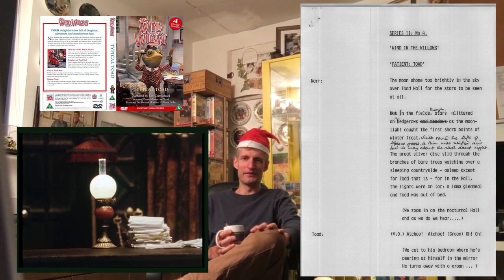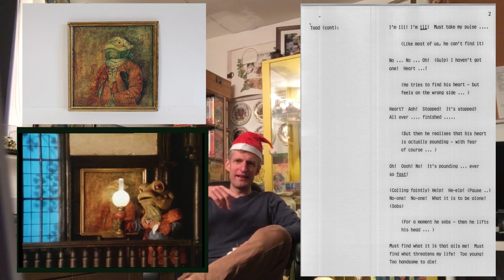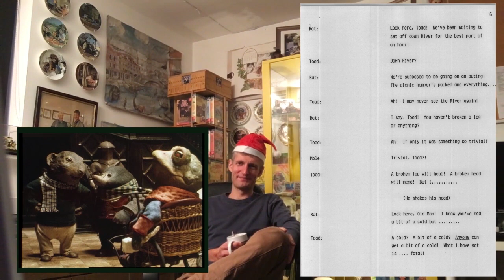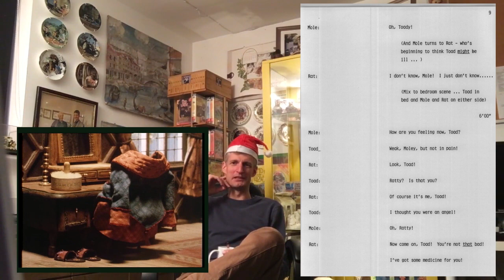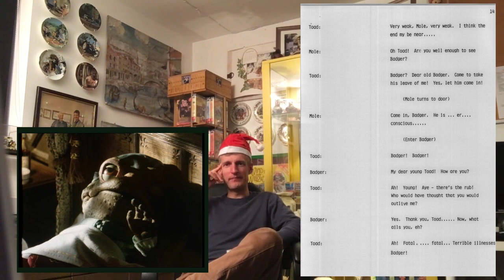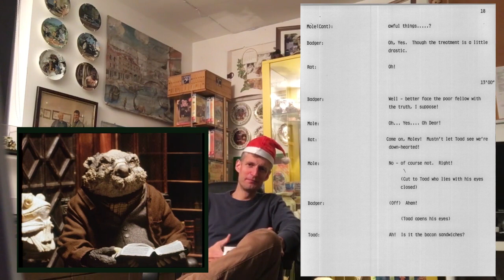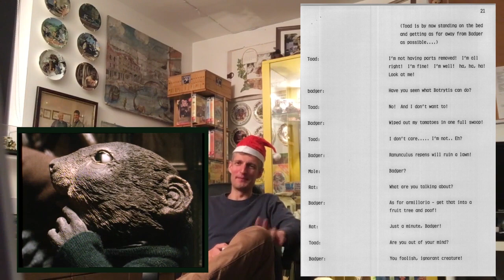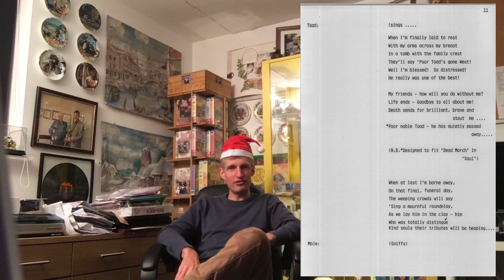WIND IN THE WILLOWS VIDEO REVIEW - Patient: Toad (Series 2, Episode 6)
The 52nd of my video reviews dedicated to the making of Cosgrove Hall's film and series of 'The Wind in the Willows', featuring 'picture in picture' and the odd 'behind the scenes' image too, including archival photos of existing costumes and props and original drawings! This one is for Episode 6 from Series 2, 'Patient: Toad' (originally transmitted in the UK on 4th February 1986). It was originally released a couple of times on VHS in the UK, and then on DVD in 2003 and 2007/8. The entire script can be read on-screen as you watch, so look our for any differences, including a deleted song.

This episode is very apt for early Winter 2019 and reviews of the series continue as we get into the festive spirit with 'The Yuletide Entertainment' on Sunday 15th December 2019.

All 52 episodes have been sorted into a special 'seasonal' order. The remaining 13 'bonus' episodes (Series 5/the 'Oh! Mr Toad!' spin-off episodes) are being reviewed, one by one, as 'additions' every 4 weeks. Comments very welcome. :)

All copyright-held video and audio content belong to the respective owners - I don't claim to own any of it, and will not make any profit from it, but just merely want to celebrate and acknowledge it.